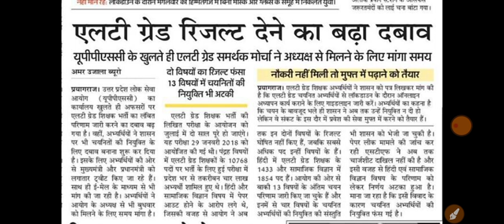Lt grade latest news today + हिंदी व सामाजिक विज्ञान रिजल्ट अपडेट